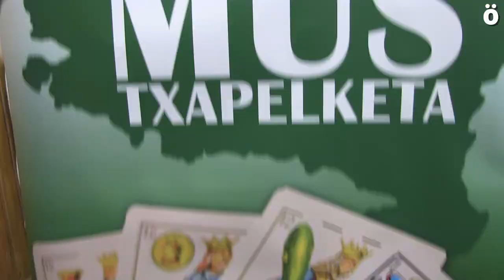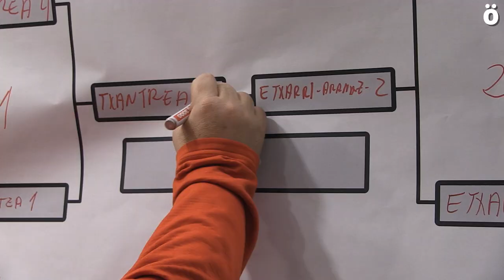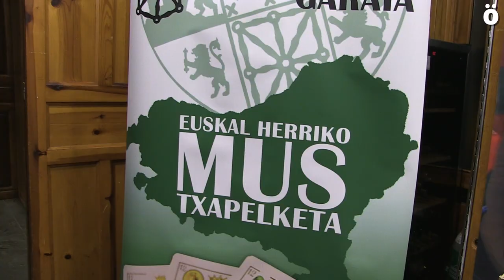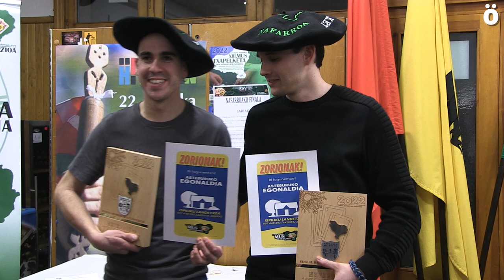Etxarriko bikote batek irabazi du 2022ko nafarroako mus txapelketa